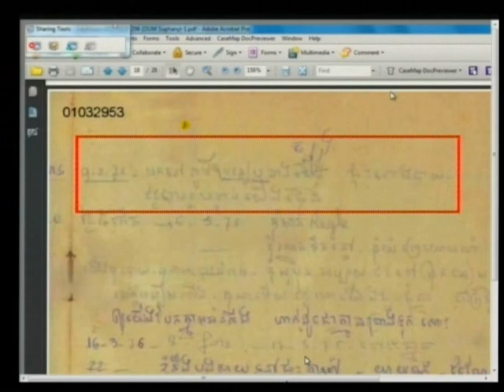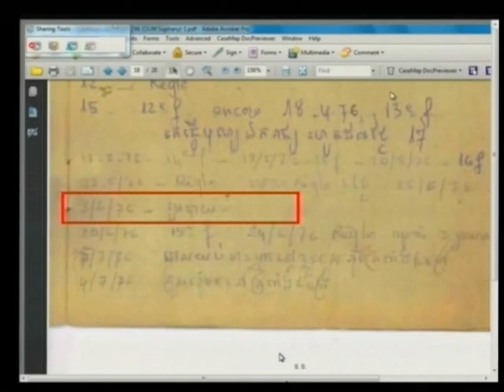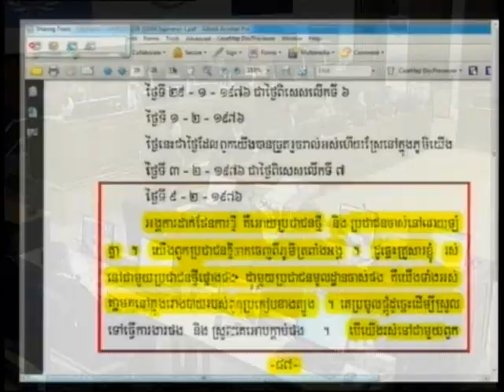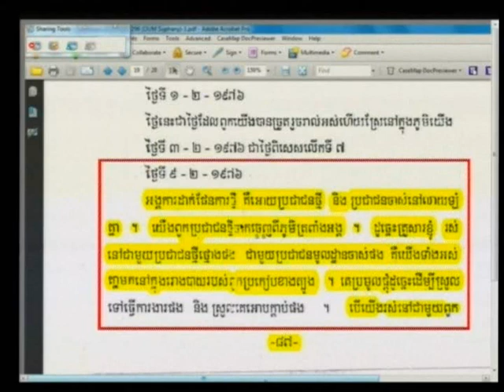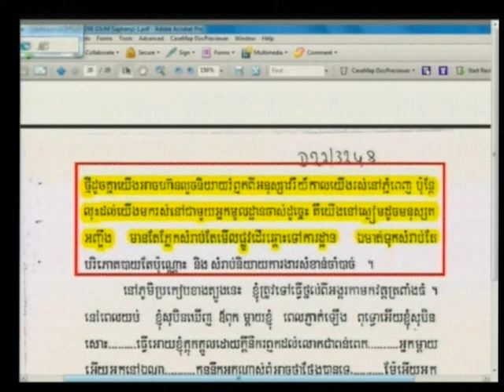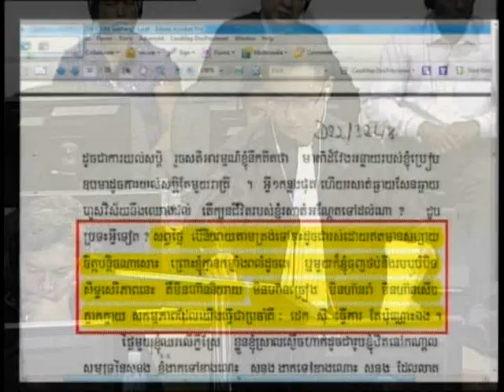OUM Suphany 2015 01 23 S3 fL kh Pub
OUM Suphany